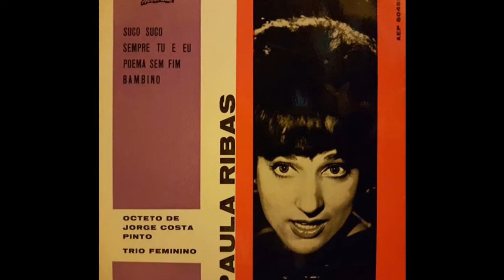NAUFRÁGIO - PAULA RIBAS & LUÍS N´GAMBI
PAULA RIBAS
 (Ilídia Dias Ribas, Faro, Portugal,  23 de Fevereiro de 1942-Estabeleceu-se definitivamente no Brasil, em 1972, com Luis N'Gambi e a sua mãe. Fixa-se em São Paulo onde foi contratada pelo restaurante "Abril em Portugal".  )
FADOS BRASILEIROS
DISCOS MARCUS PEREIRA – 1974 – ESTÚDIO ELDORADO
DISCOS COPACABANA
Acervo: M. Ferraz e Antônio Augusto dos Santos
Interpretação de Paula Ribas e Luis N'Gambi

NAUFRÁGIO
(Cecília Meireles e Alan Oulman)

Pus o meu Sonho no navio
E o navio em cima do Mar
Depois abri o Mar com as mãos
Com as mãos para o meu sonho
Naufragar

Minhas mãos ainda estão molhadas
Do azul, do azul das ondas
Entreabertas

E a cor que escorre dos meus dedos
Colore as areias desertas

O vento vem
Vindo de longe
A noite se curva de frio

Debaixo da água
Vai morrendo o meu sonho
Vai morrendo dentro do navio

Chorarei, quanto for preciso
Para fazer com que o mar cresça
E o meu navio chegue ao fundo
E o meu sonho
Desapareça

Outras gravações do poema de Cecília Meireles, por Amália Rodrigues, Dulce Pontes, Carminho e Caetano Veloso, Bete Conde, Adriana Marques, Liana e Gisela João.  Conferir no Youtube.
Vídeo editado por Antônio Augusto dos Santos, sem fins lucrativos ou comerciais, com fotos e imagens da Internet.  Antônio Bocaiuva, antaugsan. Se alguém julgar-se prejudicado com a edição da música, favor comunicar-se com Antônio Augusto dos Santos, pelo e-mail que retirarei a música se for o caso.  Divinópolis, Bocaiuva, MG, em 27/06/2017